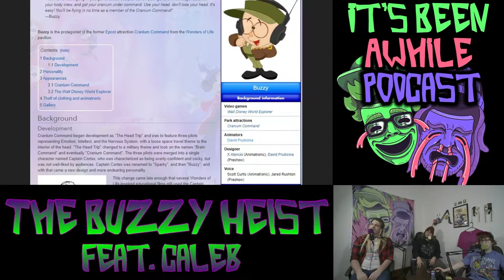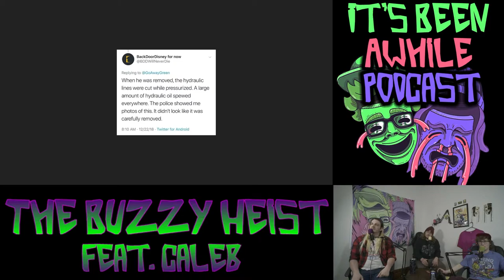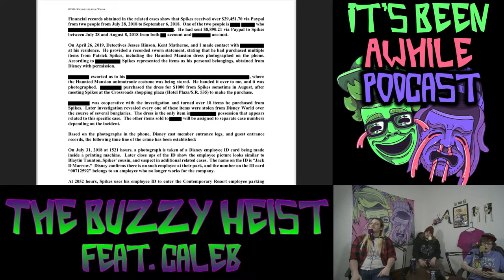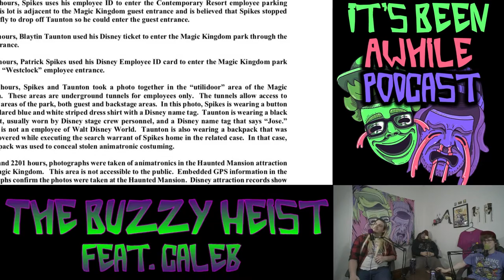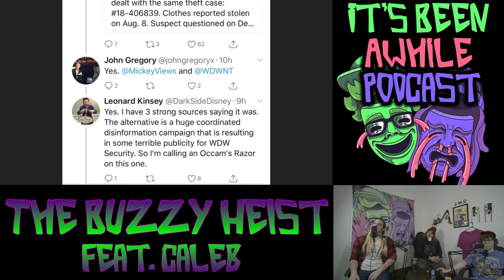Episode 105 - The Great Disney World Heist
Xavier, Dave and fan favorite Caleb try to get magical in one of the most bizarre heist stories that happened to take place in the happiest place in the world. A few years ago, Patrick Spikes was accused of stealing the Buzzy animatronic from Cranium Command, an 11 year shut down attraction at Disney's Epcot. Did he do it? How did he do it if so? Where is Buzzy's body? This one is truly unhinged.

The master list of all our social medias and a link to this episode on over 25 major audio podcast platforms:

Logo Font by: Gabriel deVue

*also if you downvote this video you are a coward*